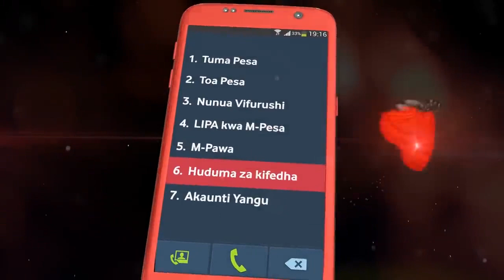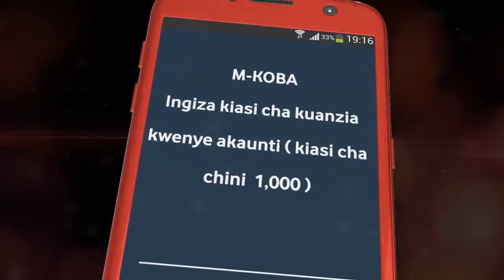ISHU YA KUZUIA MABANGO ZIARA YA RAIS MAGUFULI MBEYA, MWENYEKITI WA CCM AFUNGUKA